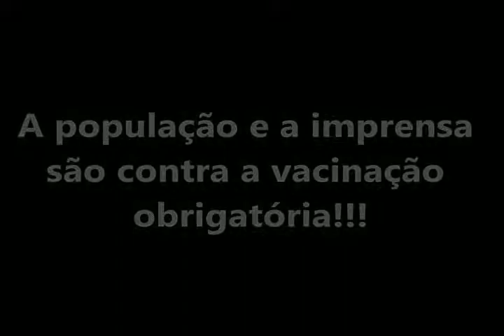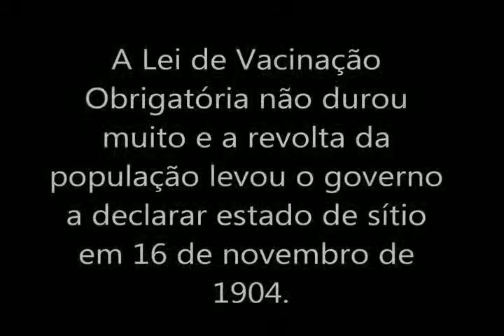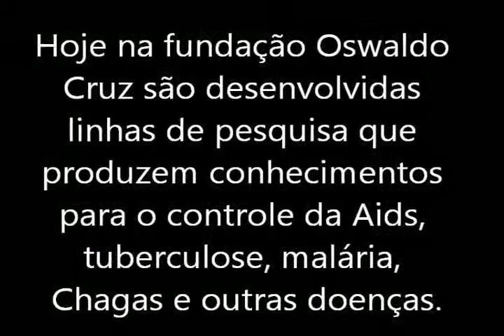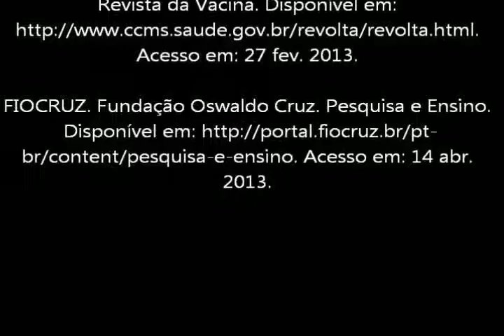Oswaldo Cruz e a Revolta da Vacina